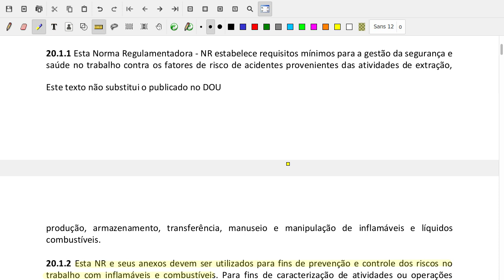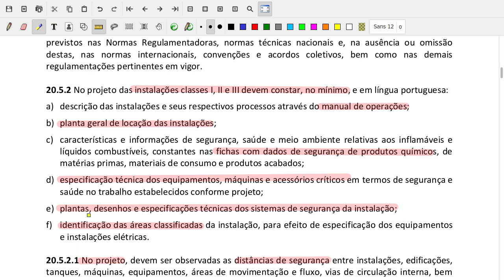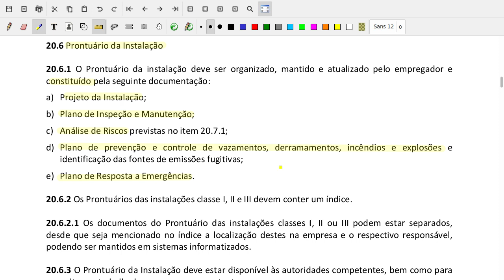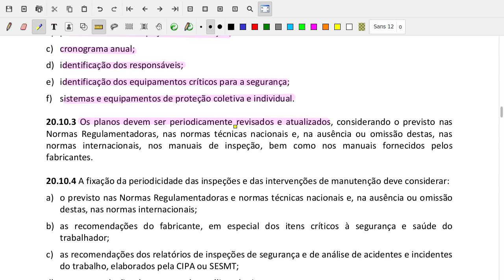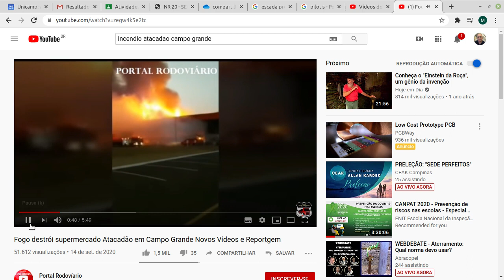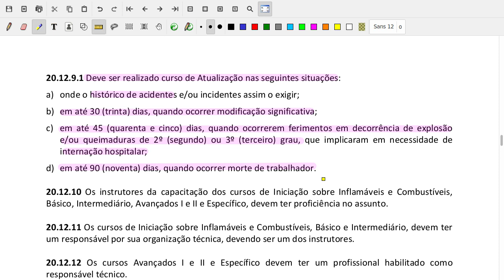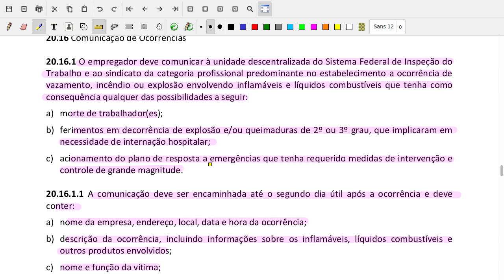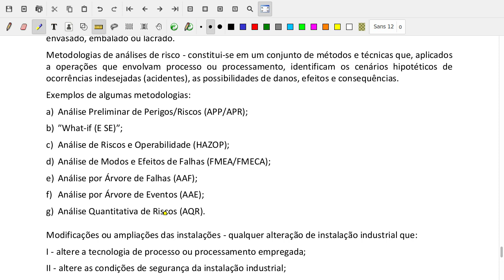NR20 Combustíveis e liquidos inflamáveis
Discussão sobre a NR20 - Combustíveis e líquidos inflamáveis